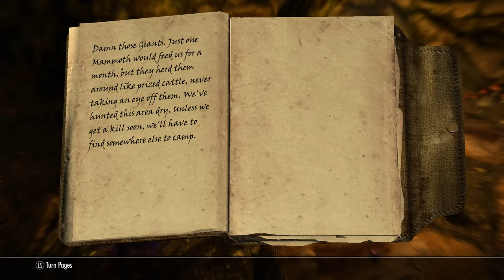Skyrim: SBC in Camp Aspen Creek and Orotheim Part 23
This is an mod where we have to find and save some girls that have been caught by the bandits.